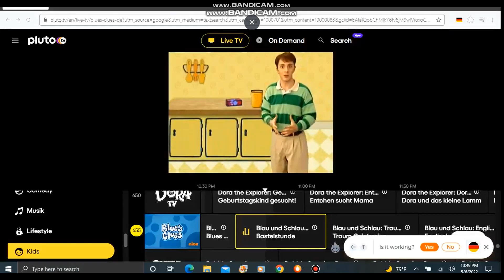Blau und Schlau Ein Hinweis, Ein Hinweis phrase compilation from "WDBWTMOORT?"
WDBWTMOORT?: What Does Blue Want to Make Out of Recycled Things?

2x05 What Does Blue Want to Make Out of Recycled Things?
2x19 What is Blue Trying to Do? (2 times)
3x15 Occupations (2 times)
4x14 Blue's Backyard Ballgame Bonanza
4x20 Blue's School